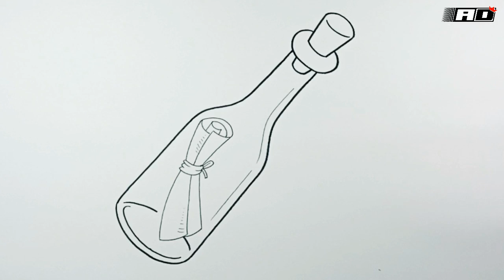How to draw Message in Bottle